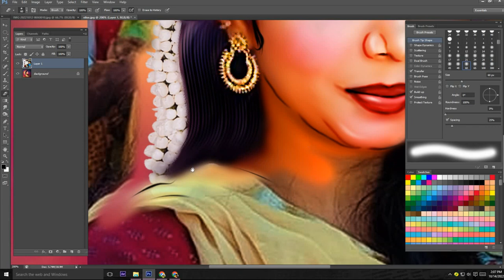How to creat Digitel Painting / Vector art / Digitel in photo shop tutorial